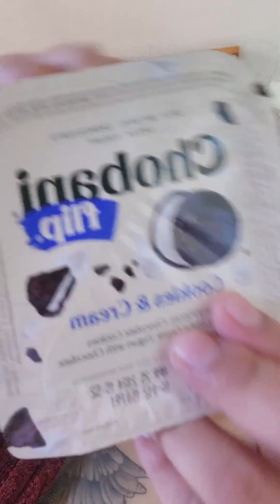unpack walmart with me and 2 sick babies 👶🏼 🤧 (sahm morning)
There has been so much changing with kids growing and moving so close. More moving boxes , more cleaning videos, more grocery hauls for you to follow the journey with me. The new house tour.